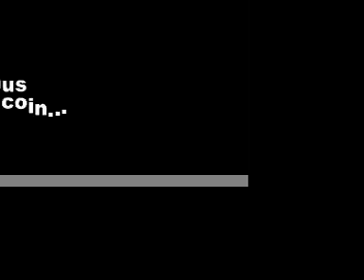FLIP FLAP 21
gatia au flip flap